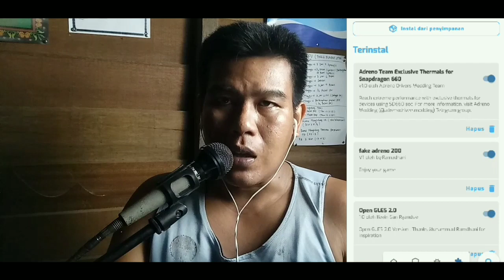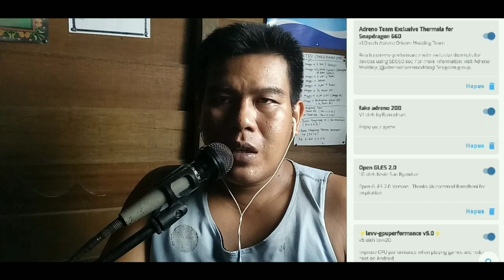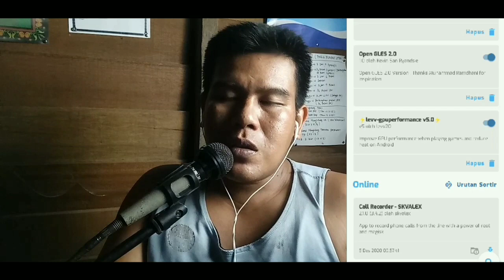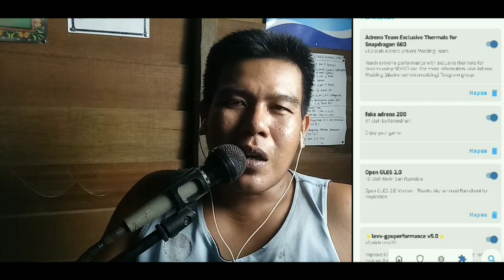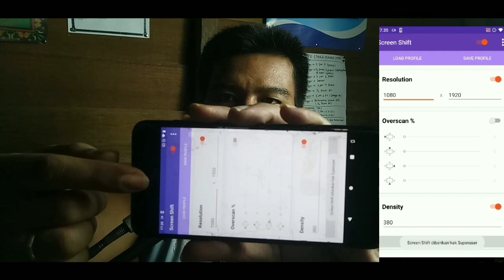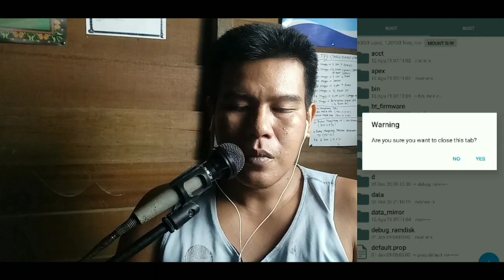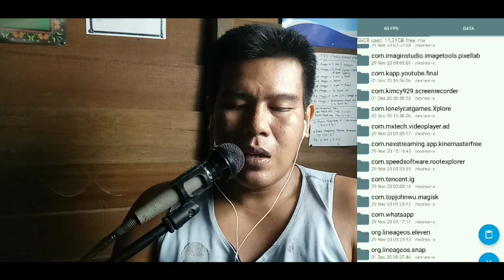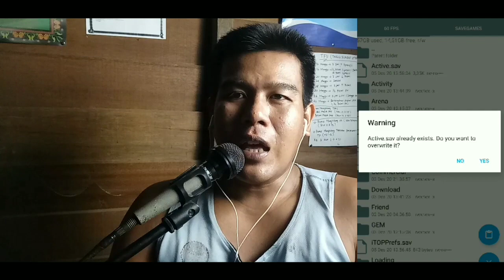Full setup gaming android 11!! Fake adreno,fake OpenGLES MODULE MAGISK GAMING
hello guys wellcome back to
RAHM HUNT Channel
so on this video i'll show you
Full setup Gaming on Custom rom Android 11
and New combination of
MODULE MAGISK GAMING
Aktive.sav 60fps
AND DPI DISPLAY IPHONE 8+

I see this custom rom still has some bug in the display and some fitur
but if you look at the performance of this custom ROM, it's much better than the Project Sakura Android10

 Asus MAX PRO M1 3/32 (FW 063)
Link custom Rom project sakura

FOR ALL MODULE
YOU CAN FIND ME ON
BANG LEVV telegram grup